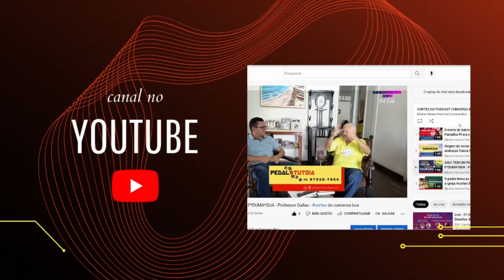#007 VEREADOR WILTON VERAS DE LUIS CORREIA PI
Patrocínio

CURTA E COMPARTILHE NOSSA REDE SOCIAL

Formado em Comunicação Social, natural de Parnaíba - PI, Ilton Véras de Araujo, nasceu em 23/09/1996. Com o nome Wilton Veras, foi eleito vereador da cidade de Luis Correia-PI, para sua primeira legislatura (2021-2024), pelo partido PSD com 359 votos. Desde o período colegial do Ensino Médio ele milita em causas sociais. Foi presidente do grêmio estudantil. No ano de 2012 criou uma página na internet com o nome Blog do Wilton Veras Em 2020, entra para a história política de Luís Correia como o mais jovem a se eleger vereador no município, à época com 23 anos de idade.